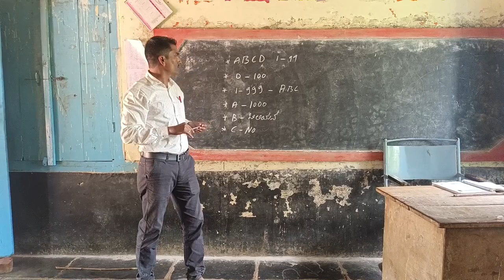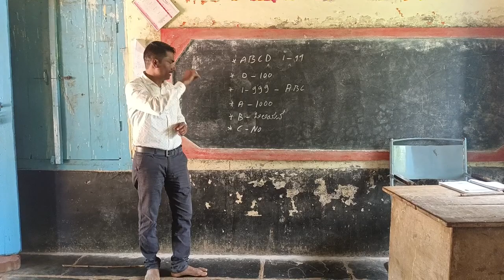Information about ABCD use in numbers